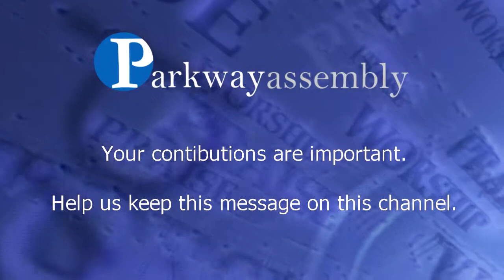Parkway Assembly | Winning the Battle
Our mission at Parkway Assembly is to share the hope of Jesus Christ. We desire to minister to the entire family, expressing the love of God to each family member in a very real and practical way. We wish to create an atmosphere in which families can thrive, and grow together in their knowledge of God's word and God's love.